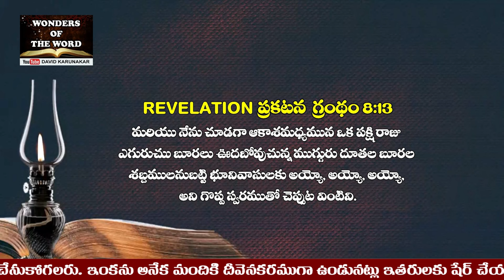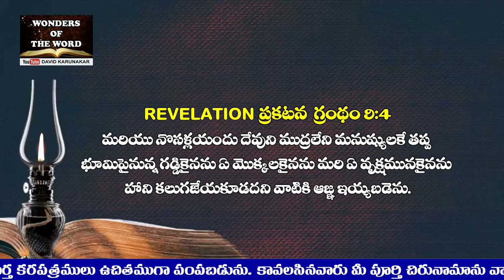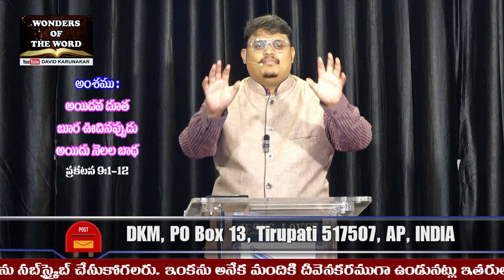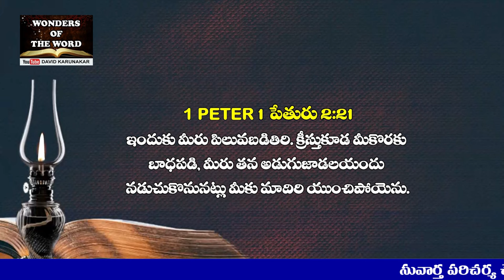అయిదవ దూత బూర ఊదినప్పుడు అయిదు నెలల బాధ 5th trumpet & 5 months of torture ప్రకటన Revelation 9:1-12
ప్రకటన గ్రంథం 9:1 అయిదవ దూత బూర ఊదినప్పుడు ఆకాశమునుండి భూమిమీద రాలిన యొక నక్షత్రమును చూచితిని. అగాధముయొక్క తాళపుచెవి అతనికి ఇయ్యబడెను.
ప్రకటన గ్రంథం 9:2 అతడు అగాధము తెరవగా పెద్ద కొలిమిలోనుండి లేచు పొగవంటి పొగ ఆ అగాధములోనుండి లేచెను; ఆ అగాధములోని పొగచేత సూర్యునిని వాయుమండలమున చీకటి కమ్మెను.
ప్రకటన గ్రంథం 9:3 ఆ పొగలోనుండి మిడతలు భూమి మీదికి వచ్చెను, భూమిలో ఉండు తేళ్లకు బలమున్నట్టు వాటికి బలము ఇయ్యబడెను.
ప్రకటన గ్రంథం 9:4 మరియు నొసళ్లయందు దేవుని ముద్రలేని మనుష్యులకే తప్ప భూమిపైనున్న గడ్డికైనను ఏ మొక్కలకైనను మరి ఏ వృక్షమునకైనను హాని కలుగజేయకూడదని వాటికి ఆజ్ఞ ఇయ్యబడెను.
ప్రకటన గ్రంథం 9:5 మరియు వారిని చంపుటకు అధికారము ఇయ్యబడలేదు గాని అయిదు నెలలవరకు బాధించుటకు వాటికి అధికారము ఇయ్యబడెను. వాటివలవ కలుగు బాధ, తేలు మనుష్యుని కుట్టినప్పుడుండు బాధవలె ఉండును.
ప్రకటన గ్రంథం 9:6 ఆ దినములలో మనుష్యులు మరణమును వెదకుదురు గాని అది వారికి దొరకనే దొరకదు; చావవలెనని ఆశపడుదురు గాని మరణము వారియొద్దనుండి పారిపోవును.
ప్రకటన గ్రంథం 9:7 ఆ మిడతల రూపములు యుద్ధమునకు సిద్ధపరచబడిన గుఱ్ఱములను పోలి యున్నవి. బంగారమువలె మెరయు కిరీటములవంటివి వాటి తలలమీద ఉండెను; వాటి ముఖములు మనుష్య ముఖములవంటివి,
ప్రకటన గ్రంథం 9:8 స్త్రీల తలవెండ్రుకలవంటి వెండ్రుకలు వాటికుండెను. వాటి పండ్లు సింహపు కోరలవలె ఉండెను.
ప్రకటన గ్రంథం 9:9 ఇనుప మైమరువులవంటి మైమరువులు వాటి కుండెను. వాటి రెక్కల ధ్వని యుద్ధమునకు పరుగెత్తునట్టి విస్తారమైన గుఱ్ఱపు రథముల ధ్వనివలె ఉండెను.
ప్రకటన గ్రంథం 9:10 తేళ్లతోకలవంటి తోకలును కొండ్లును వాటికుండెను. అయిదు నెలలవరకు వాటి తోకలచేత మనుష్యులకు హాని చేయుటకు వాటికి అధికారముండెను.
ప్రకటన గ్రంథం 9:11 పాతాళపు దూత వాటిపైన రాజుగా ఉన్నాడు; హెబ్రీభాషలో వానికి అబద్దోనని పేరు, గ్రీసుదేశపు భాషలో వానిపేరు అపొల్లుయోను.
ప్రకటన గ్రంథం 9:12 మొదటి శ్రమ గతించెను; ఇదిగో మరి రెండు శ్రమలు ఇటుతరువాత వచ్చును.